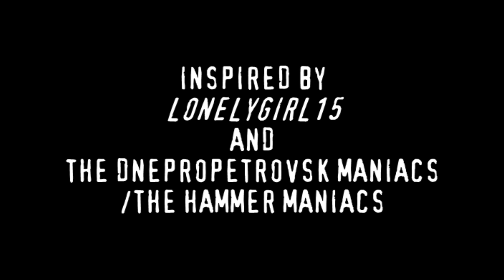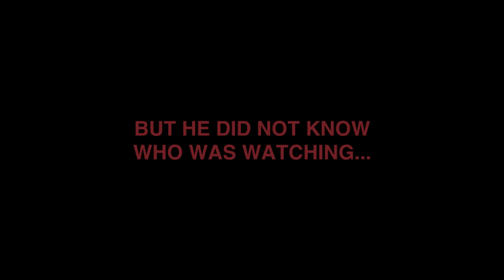Carolina Maniacs | Sims 2 Horror Movie Trailer (2016) | Joe Winko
The trailer to my 2016 sims 2 slasher movie, CAROLINA MANIACS